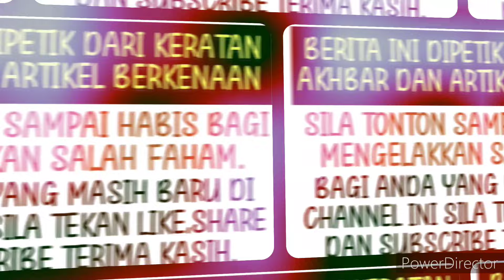Terkini! Uqasha menjawab spekulasi ramai tentang konflik rumah tangganya selama ini? 😱